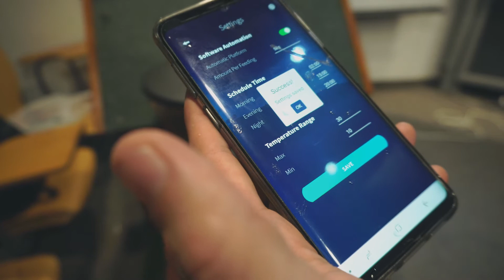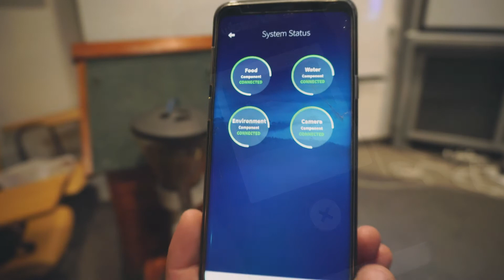WiseCare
Intro Video to a software engineering final project.